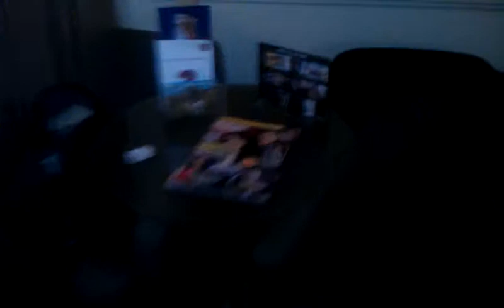Clarion Hotel in Limerick, Ireland